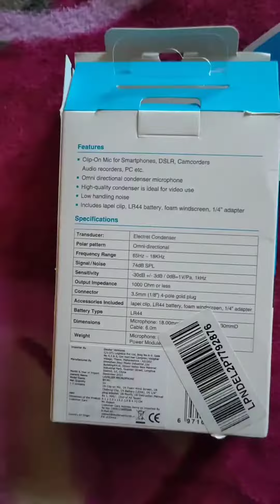Boya M1 mic from Amazon,🛍️🎤🎙️